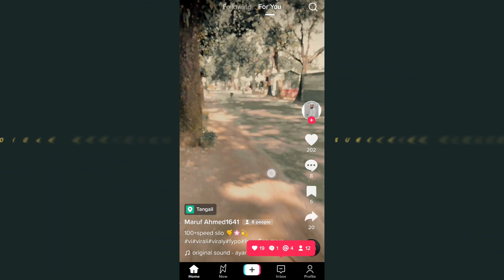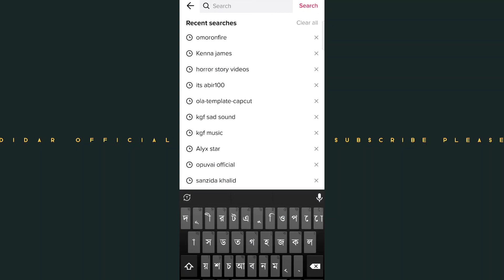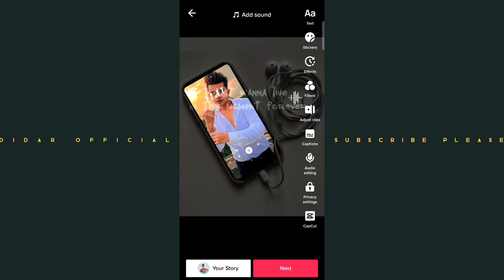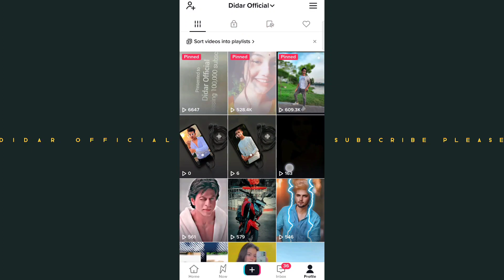Mobile Wallpaper Status Video Editing In Capcut || Capcut New Video Editing